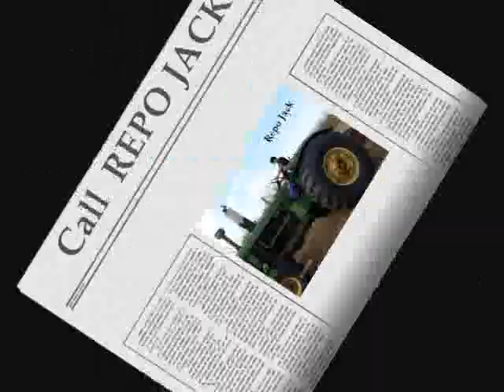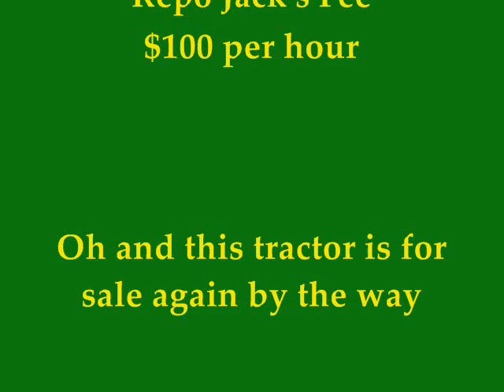Repo Jack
Jack helps his grandpa Repo a tractor in South Texas.